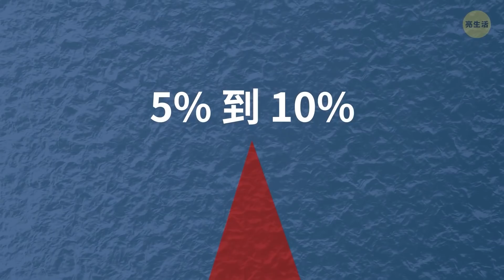藏有一座水下城鎮的湖中大洞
滲穴是什麼呢? 危險嗎? 它們可能造成多少損害呢? 滲穴可以將平靜愉快的獨木舟之旅變成生存考驗的大問題。這就像某種巨大的野獸張開牠的嘴，用牠潮濕的觸角纏住你，將你拖得越來越深…越來越深…哇!真是太可怕了! 它們藏有什麼秘密呢? 它們真的就像它們所看起來得那樣神秘嗎?

世界上最大的水底洞穴之一便是大藍洞了。有很長一段時間，人們一度以為它是由外星人或某個古老文明所創造的。因為它的形狀是一個完美的圓形。這就是為什麼，儘管證據確鑿，許多人仍然相信它絕對非天然形成，以及，它一定曾經是被用來存放某種神秘物品的……對了，在1971年，著名的研究人員兼旅行家 Jacques Cousteau 進入了滲穴。想知道他發現了什麼嗎?

時間戳:
光榮洞 0:29

凹陷下去的城鎮 0:59

大藍洞 2:14

Jacques Cousteau在那裡發現了什麼 3:17

馬里亞納海溝 5:27

什麼生物住在它的底部呢? 5:47

123 GO! Chinese

123 GO! Challenge Chinese

123 GO! Gold Chinese